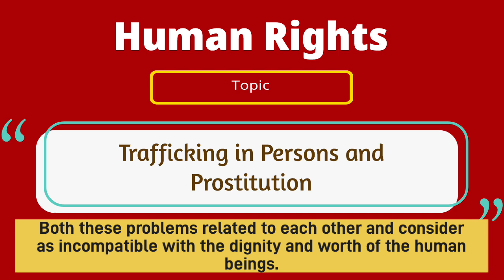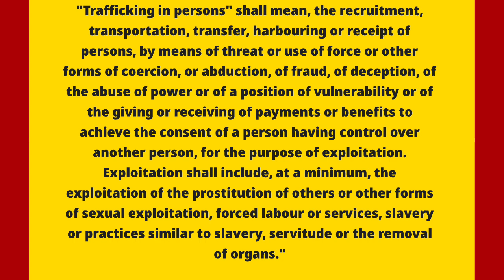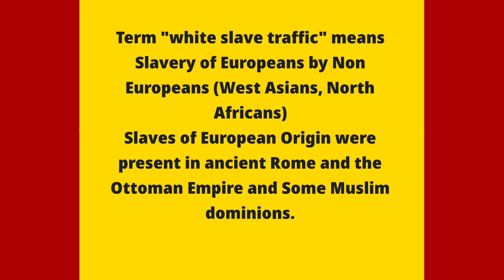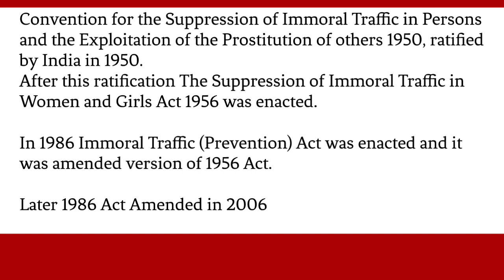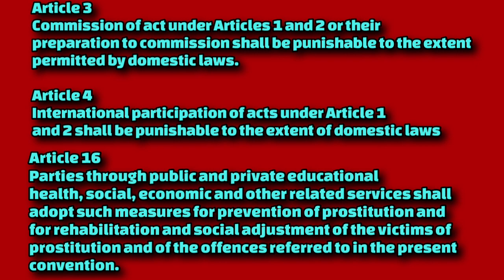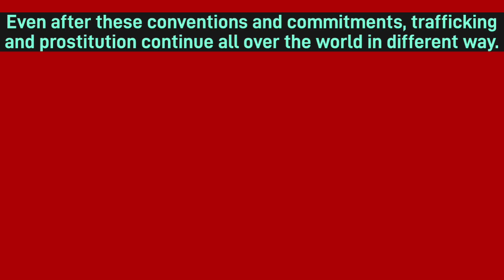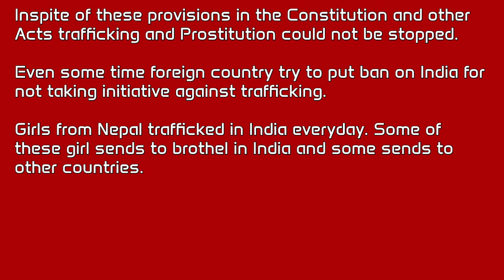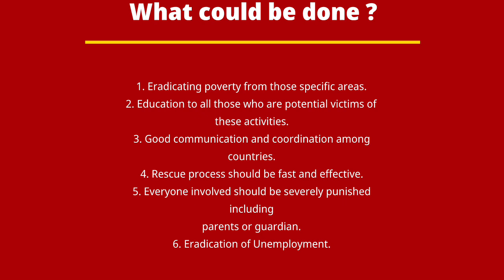Trafficking in Persons and Prostitution, Lecture 17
In this video we will discuss the concept of Trafficking in Persons and Prostitution in relation to Human Rights in International and  National scenario